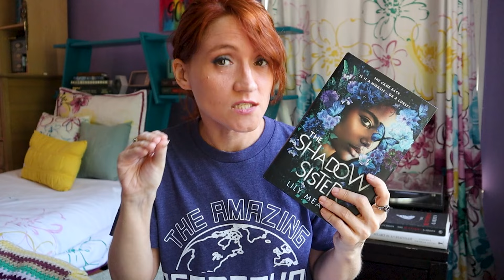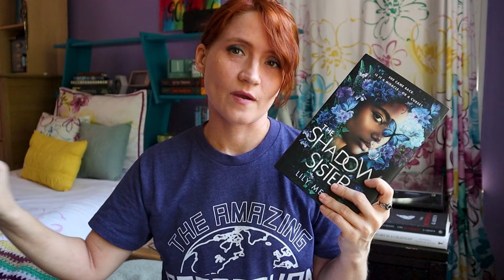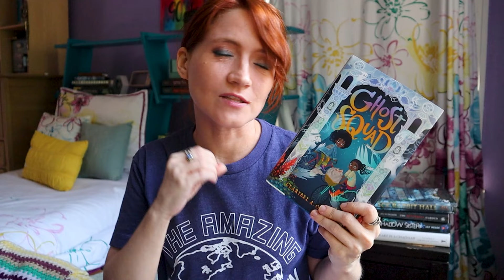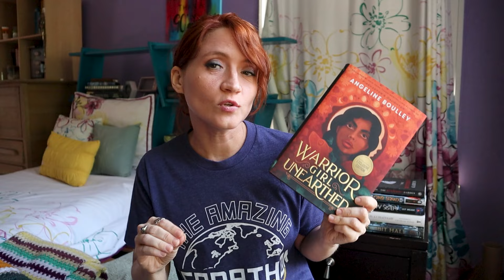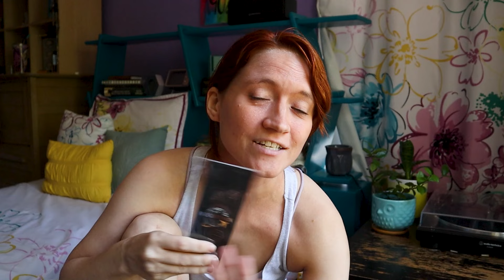My TOP 5 Spooky Book Recommendations | Amazing Readathon Recs & TBR [+GIVEAWAY]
The Amazing Readathon is just around the corner. But before you set off on your whirlwind reading adventure, I have some book recommendations for you if you're looking for spooky books to read. This is the first part in a five part series recommending books to each of the teams participating in the 2024 Amazing Readathon. If you're not on Team Spooky, don't worry, I have recommendations for you too!